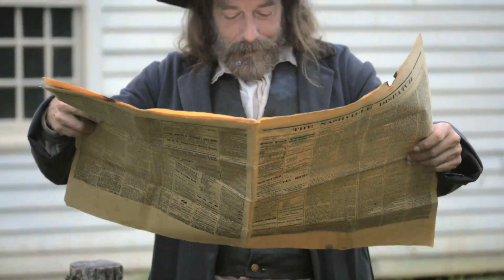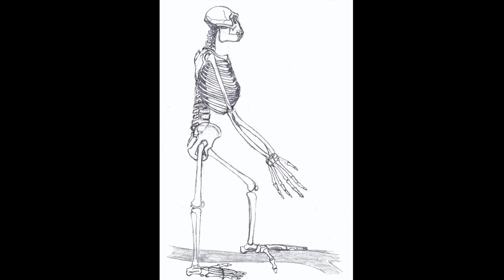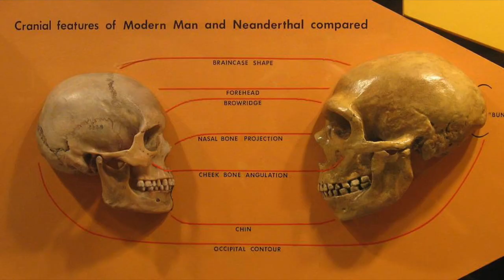Archaic Humans | Species that were almost Human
In this episode "Almost Human" we will take a look at animals that were almost human, and one who makes up around 7% of all our DNA. Strange right? Learn about Proto Humans and Early Hominids now!